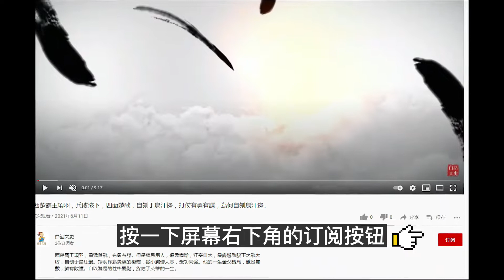此人功高震主超过年羹尧，后谋逆，雍正说：他祖先是岳飞，不杀吧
岳鐘琪是岳飛的第二十一世孫，四川提督岳升龍之子。岳鐘琪是清朝康熙、雍正、乾隆時期的名將，頗有建功。